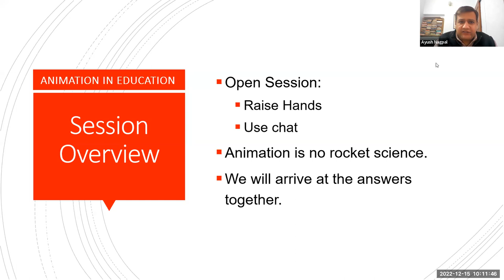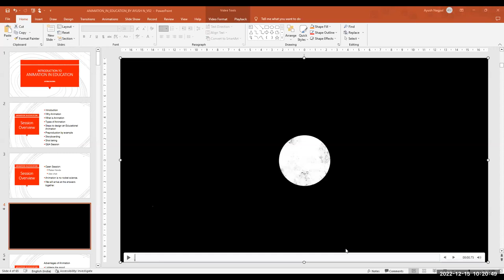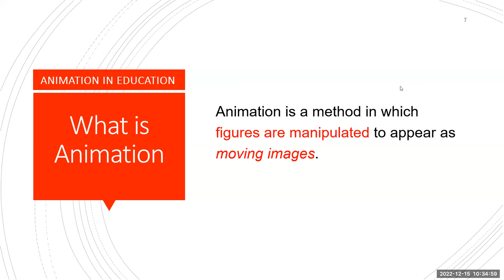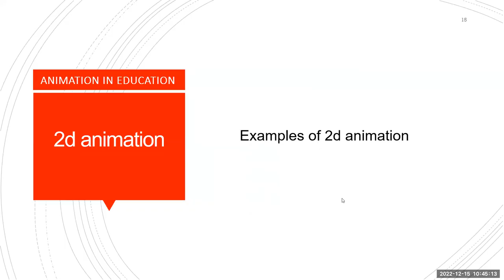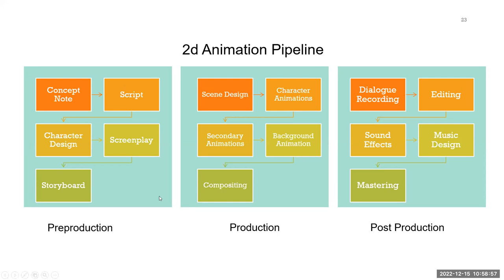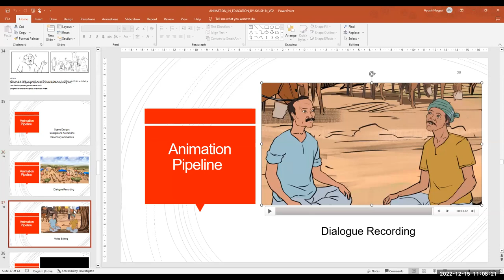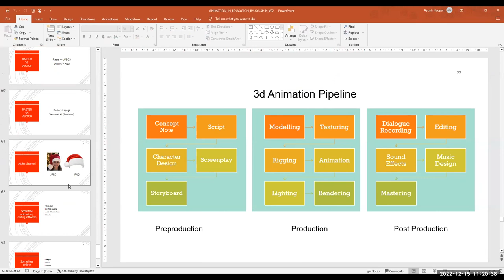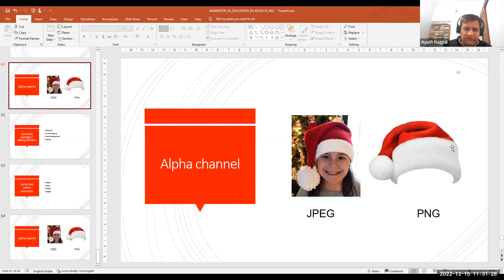Animation Resources - Concept, Purpose, Types and Development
Training on Animation Resources - Concept, Purpose, Types and Development